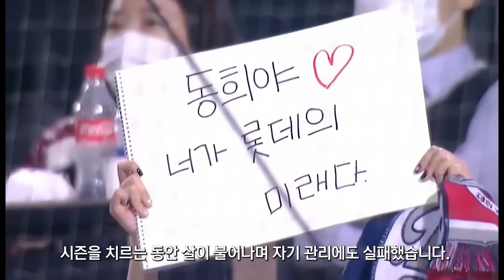3루수 순위 TOP5 (2022 KBO)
출처:STATIZ, KBO
기준은 STATIZ의 3루수 부문 WAR입니다.